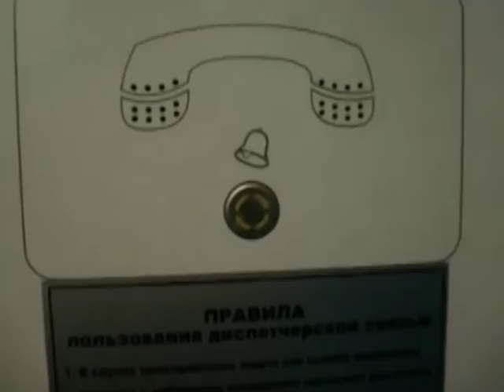Празднование 8 марта Горлифт. Тетр МузКомедии